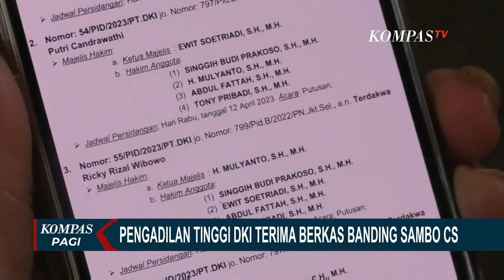Pengadilan Tinggi DKI Jakarta Tangani Banding Vonis Sambo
JAKARTA, KOMPAS.TV -- Pengadilan Tinggi DKI Jakarta Tangani Banding Vonis Sambo